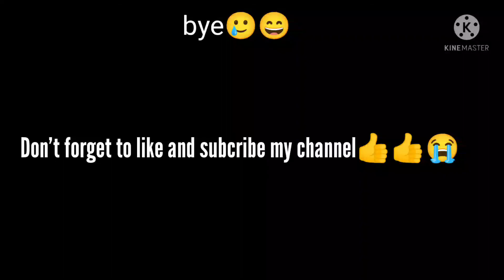Someone need help||pokemon ultra sun||ZEUS op||#2